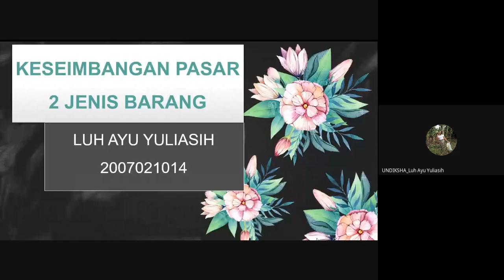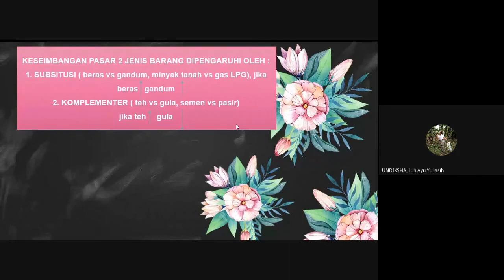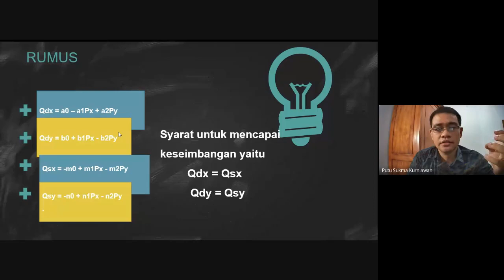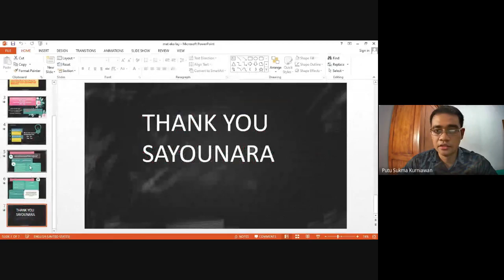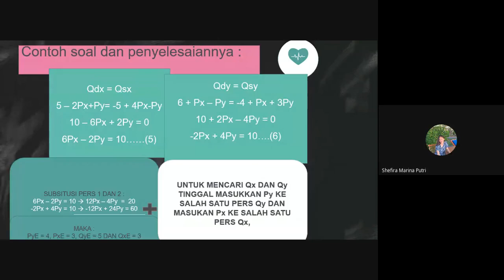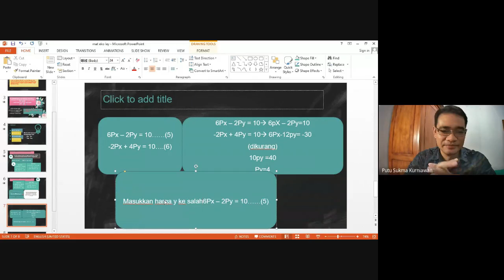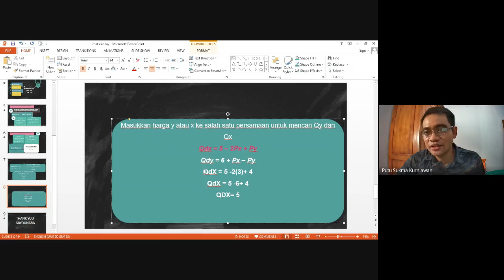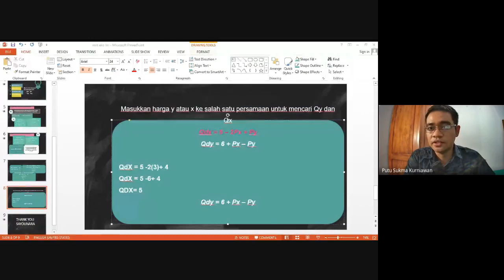Rekaman Kuliah Matematika Ekonomi Kelas 1A - Materi Keseimbangan Pasar Dua Jenis Barang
Video ini adalah rekaman kuliah Matematika Ekonomi pada kelas 1A, Prodi Akuntansi D3, Universitas Pendidikan Ganesha. Materi yang dibahas mengenai keseimbangan pasar dua jenis barang.

Video lain mengenai materi Matematika Ekonomi tersedia pada daftar putar Matematika Ekonomi pada kanal ini.